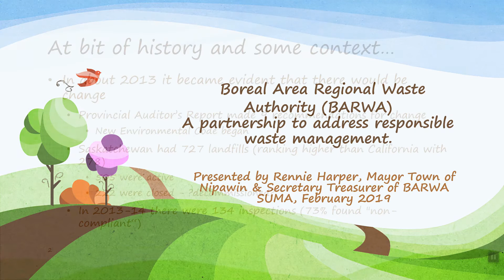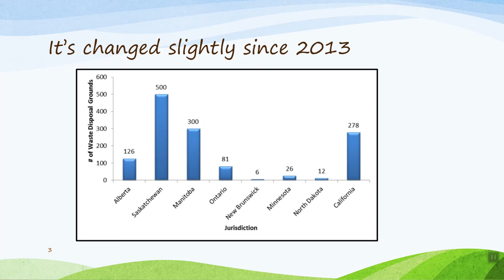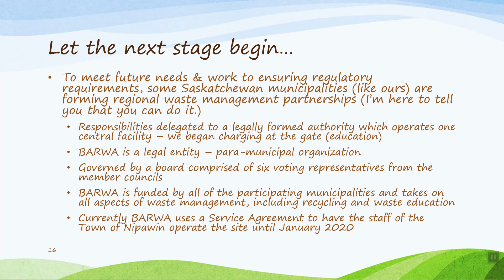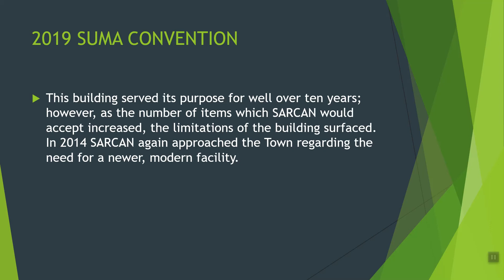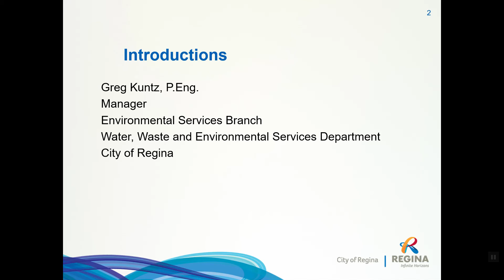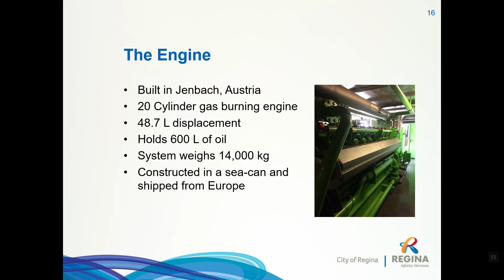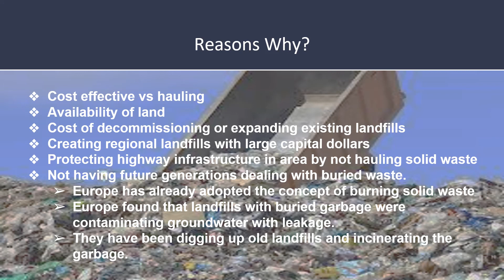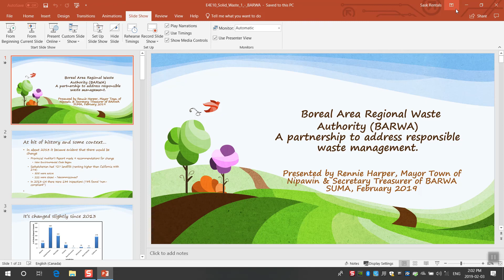Equip Your Community with Solid Waste Management (E4) – Convention 2019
Recorded on Sunday, February 3, 2019 at 12:30 p.m. during SUMA’s 114th Annual Convention at TCU Place in Saskatoon, Sask.

What's the next big thing in dealing with solid waste issues? Hometowns across Saskatchewan are finding new solutions to old problems: turning landfill gas into energy, creating partnerships, and diverting recyclable waste from landfills. Hear how these innovators turned their ideas into reality.

Speakers:
Mayor Rennie Harper – Town of Nipawin
Jason Chorneyko, Chief Administrative Officer – Town of Wynyard
Greg Kuntz, Manager of Environmental Services – City of Regina
Mayor Sean Checkley – Village of Fox Valley